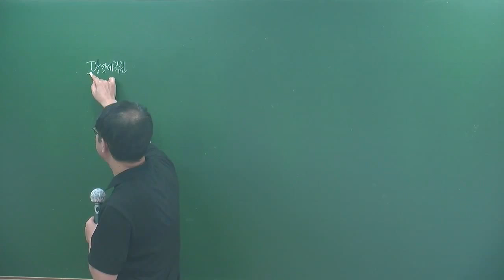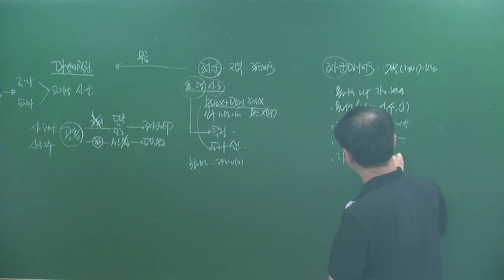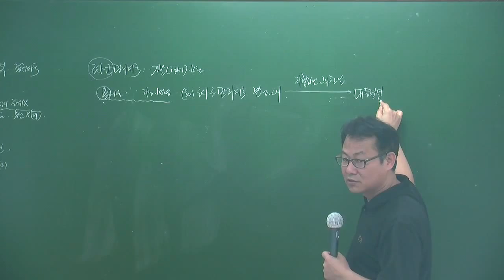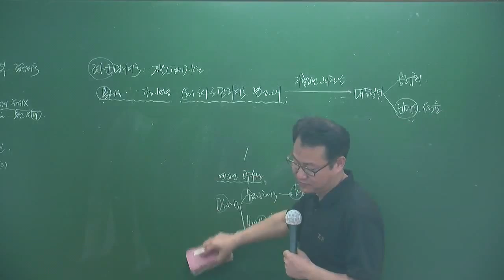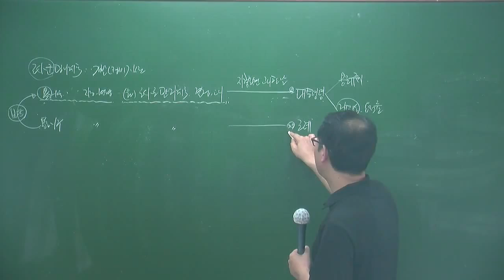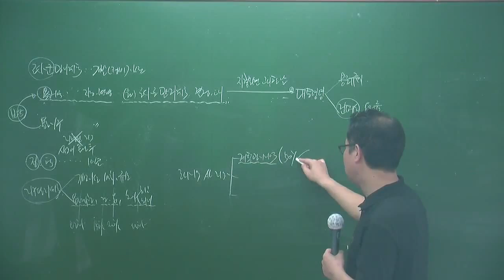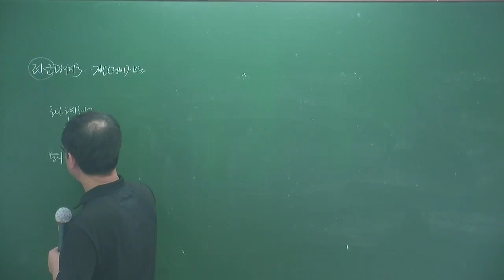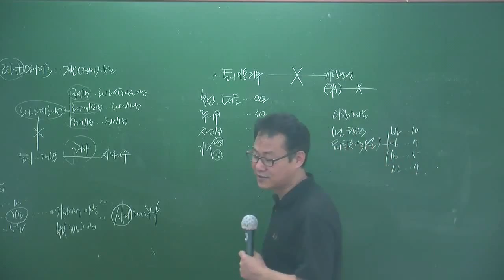공법6-22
6월심화과정